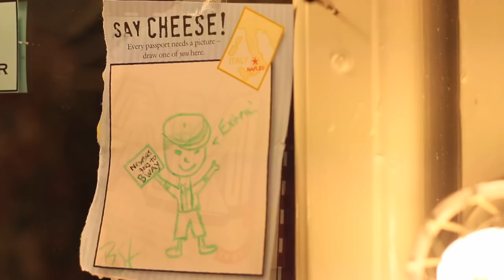Disney's NEWSIES - Paper Mill Playhouse Opening Night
Behind the scenes of Opening Night at the Paper Mill Playhouse!

Now is the time to seize the day with NEWSIES, Disney's smash-hit New York musical.

Winner of the 2012 Tony Awards for Best Score and Best Choreography, NEWSIES has audiences and critics alike calling it, "AN EXHILARATING JOLT OF ENERGY!" (NY Daily News) This inspiring true story about a band of underdogs who stand up to the most powerful men in New York is high-energy explosion of song and dance. It's a TOP CRITICS' PICK (New York Magazine, Time Out New York, Entertainment Weekly) you just don't want to miss.

A record-breaking phenomenon, NEWSIES was brought to the stage by a winning creative team. Featuring a score by Alan Menken and Jack Feldman, choreography by Christopher Gattelli and a book by Harvey Fierstein, NEWSIES is directed by Jeff Calhoun.

NEWSIES North American tour begins fall 2014.